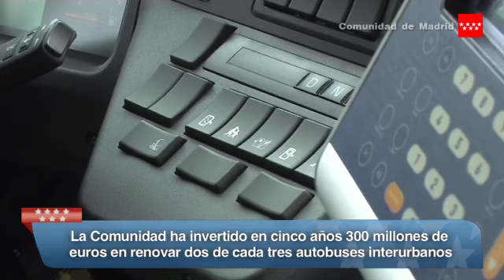Renovados dos de cada tres autobuses interurbanos en apenas cinco años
El Plan de Modernización del transporte interurbano de la Comunidad ha permitido renovar en cinco años el 63% de los autobuses que prestan este servicio, con una inversión que alcanza los 300 millones. Sólo en la presente legislatura, se han cambiado más de 1.000 vehículos de los 1.850 que diariamente recorren la región, es decir, se han renovado dos de cada tres autobuses, entrando en servicio un nuevo autobús cada día laborable.